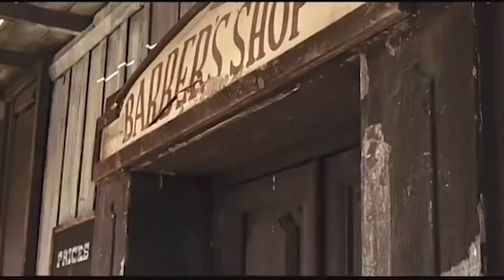David Beckham ⚽ Then & Now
In today's video we look at former football player David Beckham and what he's up to in 2021.